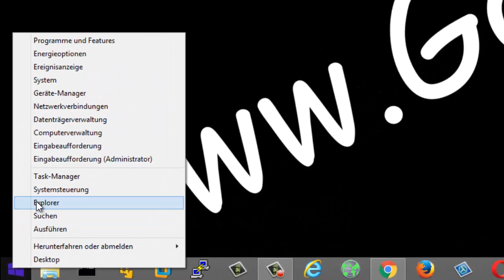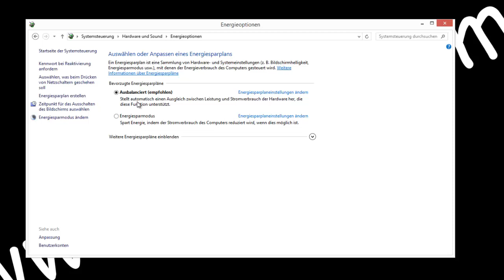Windows 10 lässt sich nicht herunterfahren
Windows 10 Pro: Das umfassende Handbuch. Profiwissen und Praxistipps zu Sicherheit, Netzwerk, Multimedia, PowerShell, Hyper-V, Cortana, Edge u.v.m.. bei Amazon / Partnerlink:

Wenn Windows 10 nicht herunterfährt: Entweder startet Windows 10 nach dem entsprechenden Befehl neu oder es reagiert überhaupt nicht...
Beim  Intel-Prozessor - kann ein weiterer Grund dafür, dass Windows 10 nicht herunterfährt, ein fehlerhafter Intel-Treiber sein.
Treiber für Intel Management Engine Interface (MEI)